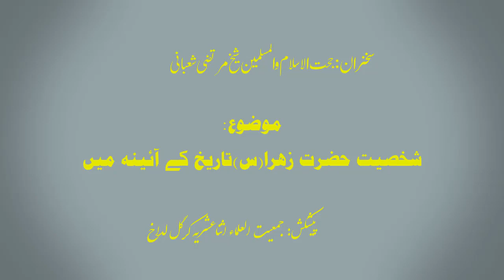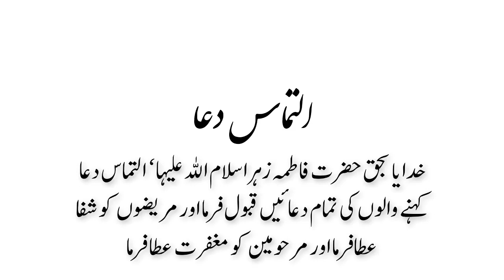شخصیت حضرت فاطمہ زہرا (س) تاریخ کی آئینے میں |خطیب: شیخ مرتضیٰ شعبانی قم مقدس | JUIAKL#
حضرت فاطمہ زہرا سلام الله علیھا تاریخ کی آئینے میں | شیخ مرتضیٰ شعبانی شہر مقدس قم-

►Speaker: Hojjatul Islam walmuslimeen Sheikh Murtaza Shabani Qum Islamic Republic of Iran.

Camera & Editing: Hojjatul Islam Sheikh Hassnain Mufassiri.

►Organized by : Jamiat ul Ulama Isna Asharia Kargil-Ladakh.

►Presentation: Isna Asharia Network, Jamiat-ul-Ulama Isna Asharia Kargil-Ladakh.